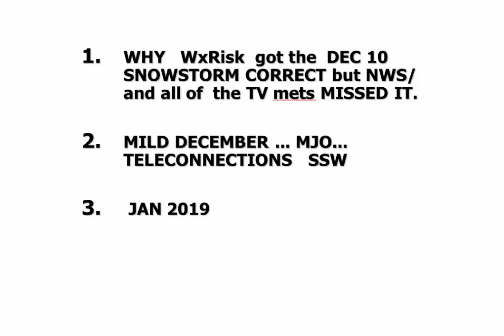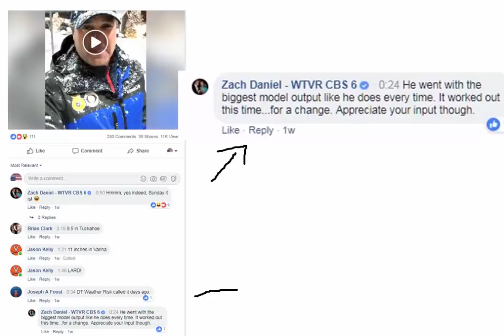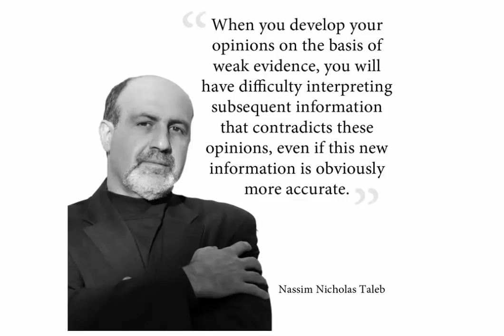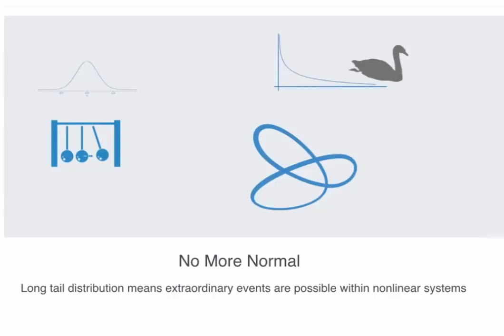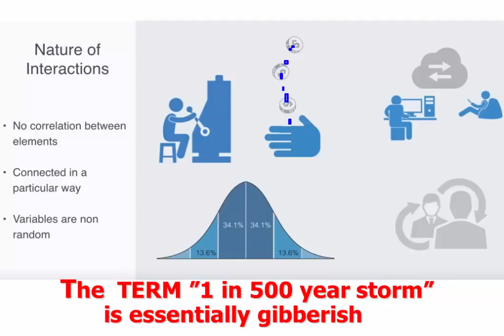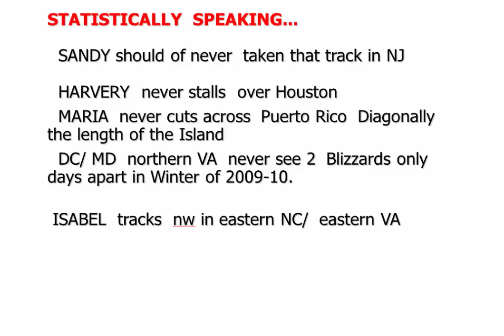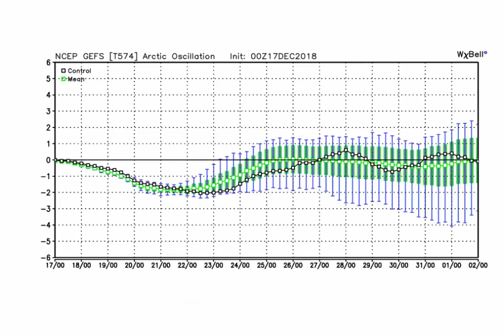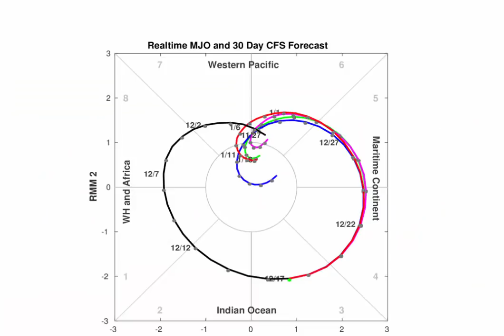THIS WEEK IN WEATHER 17 DECEMBER 2018